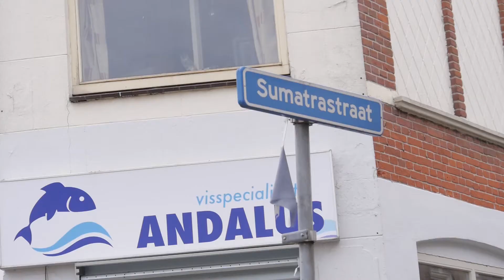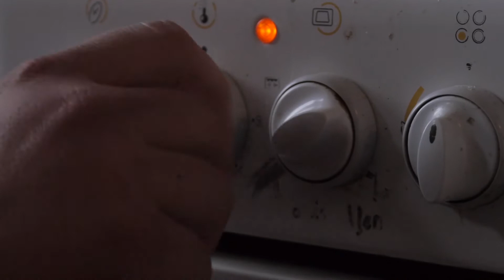CuliNice: De jongens van Brandmerk! Het voorgerecht: Spinazieschotel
Aflevering 2.1 waarbij we langs gaan bij de jongens van Brandmerk om een heerlijk driegangenmenu te koken. We starten uiteraard met het voorgerecht: Spinazieschotel! Wil jij het hele menu kunnen maken?

Of schrijf je in om deel te nemen aan de webshow

Blijf op de hoogte van alles via de website en social media!